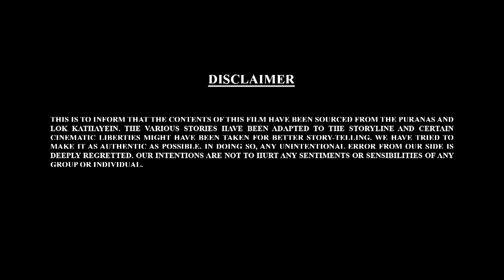Let's Watch Bal Ganesh ki Kahaniya Ep - 73 | Mythological Stories of Bal Ganesh | Manna Cinema